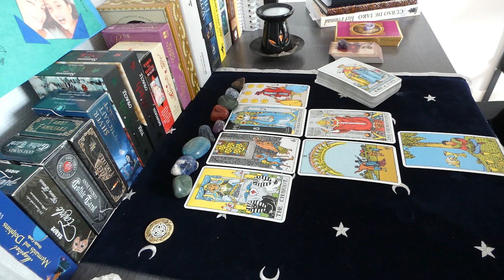Taurus April 18th 2022 Weekly